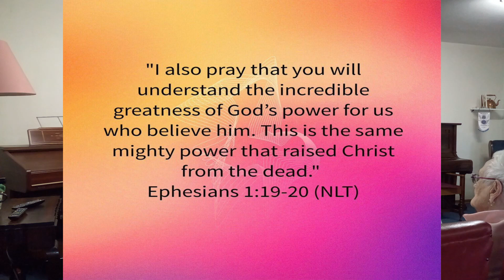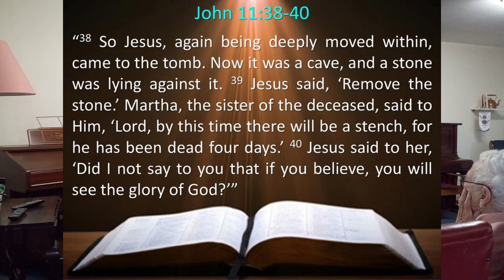543 Believe Again Reverend Raymond Butler St Mark's Church 20230430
543 Believe Again Reverend Raymond Butler St Mark's Church 20230430